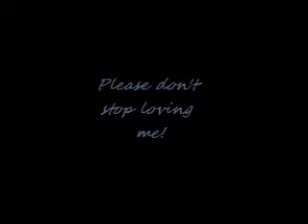Nathalie Bouchard - Please Don't Stop Loving Me ....wmv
Interpretation:  Nathalie Bouchard
Studio d'enregistrement: Le fantôme de John ( QC )
Album: Revivre les balades avec Elvis
Date de sortie:  Juin 2011